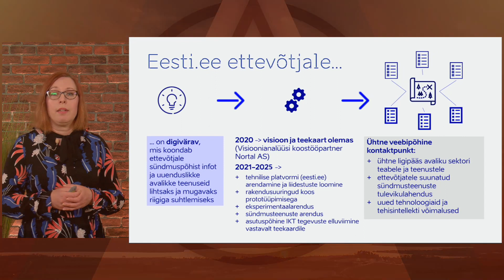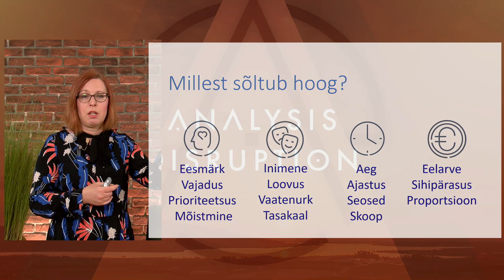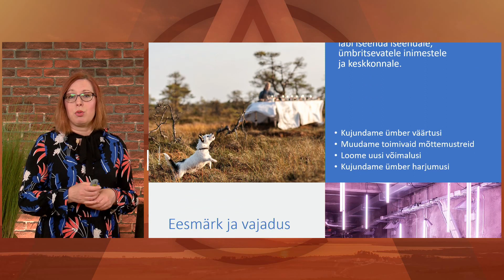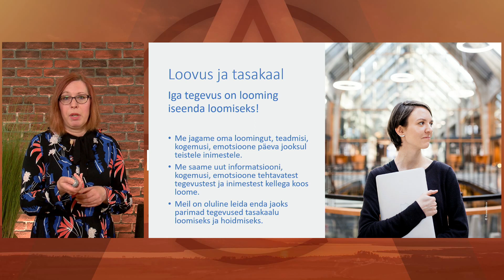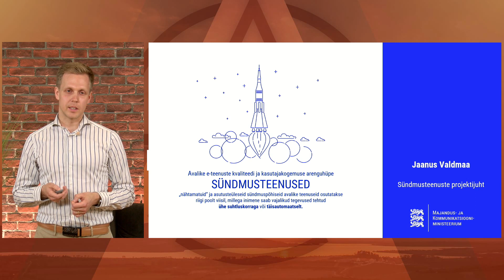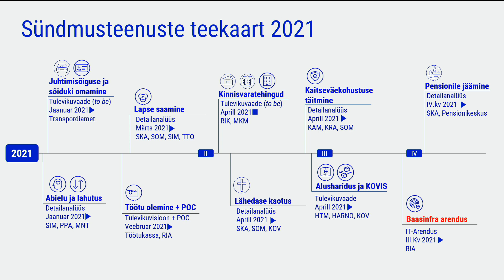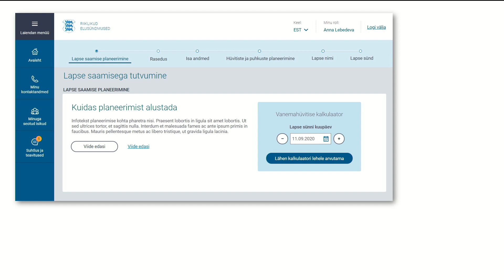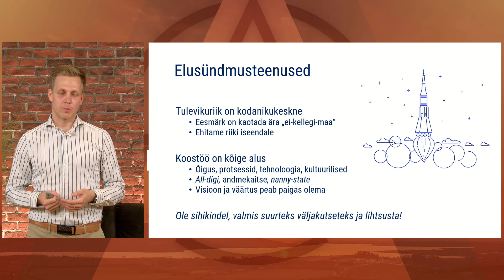Webinar: avaliku sektori teenused - kas kuidagi lihtsamalt ei saaks?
Aeg-ajalt tuleb ju ikka ette, et on vaja riigiga asju ajada - abiellumine ja sellega seotud elumuudatused, maja juurdeehituseks vajaliku dokumentatsiooni kordaajamine, tõendite esitamine, ettevõtte aruannete esitamine. Kui oled kordki neil hetkedel mõelnud "Kas lihtsamalt ei saaks?", siis just Sinule mõeldes me seekordse Analüütikute Hommiku olemegi korraldanud.

Avalikus sektoris käib juba mõnda aega töö selle nimel, et peita riigimasina keerukust kodaniku eest, muutes teenuseid nähtamatuks tervikkogemuseks. Sel korral uurimegi, milliseid samme on tehtud ja tehakse riigi teenuste ja IT teenuste arendamiseks ja kuidas igal analüütikul selles oma roll on.

Tiina Kruusimägi (MKM, ettevõtja digivärava juht) räägib hooandmisest ja hoomamatusest, rollidest ja kontrollist, loovusest ja kriitikast, innovatsioonist ja vajaduspõhisusest suurprojektide planeerimisel, juhtimisel ja nende heaks töötamisel.
Igapäevaselt töötab Tiina oma meeskonnaga selle nimel, et peagi oleks ettevõtlusteekond riigi poolt toetatud mugavate teenuste ja IT lahendustega.

Jaanus Valdmaa (MKM, sündmusteenuste projektijuht) tutvustab meile, kuidas näha probleemides väljakutseid ja väljakutsetes lahendusi. Elusündmusteenused on riigiteenuste järgmine arengutase, mis lihtsustab oluliselt kodaniku suhtlust oma riigiga. Samas tähendavad sündmusteenused riigiteenustele tõelist paradigma muutust. Kui kaugel ollakse ja mis väljakutseid seni on kohatud – sellest Jaanus meile sissevaate annabki.

Arutelus jagavad esinejad kogemusi ja vastasid ka kuulajate küsimustele.

Webinari juhib Õnne Kivinurm, Nortali vanemanalüütik.